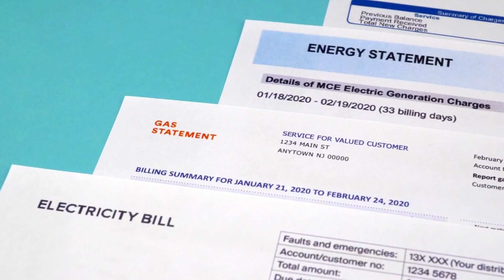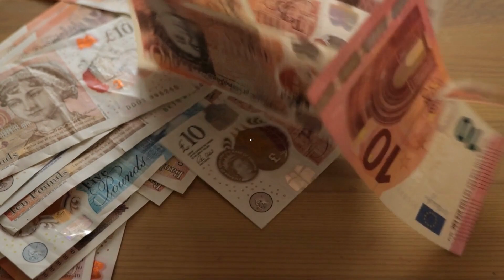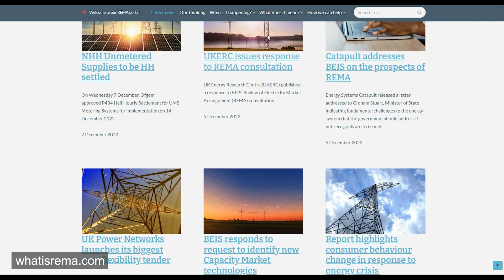What is REMA and why is it needed? | Review of Electricity Market Arrangements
Join our energy experts, Senior Consultant, Kate Mulvany and Research Partner, Dr. Dan Atzori as they discuss the Review of Electricity Market Arrangements (REMA), why it is needed, how the energy market is reacting and responding to it and how Cornwall Insight can help businesses navigate REMA.